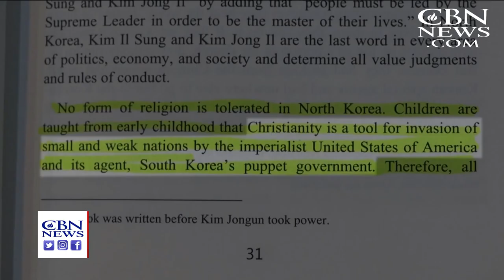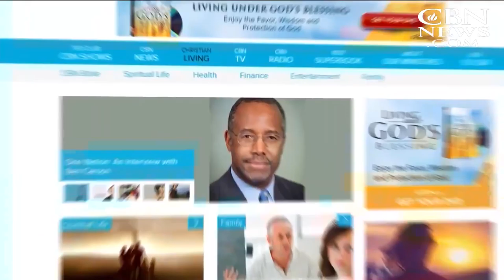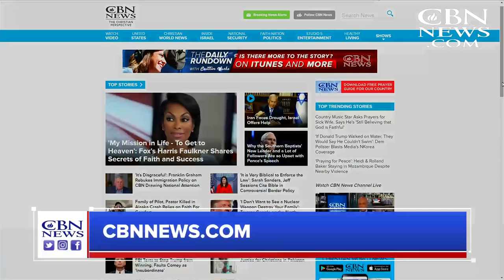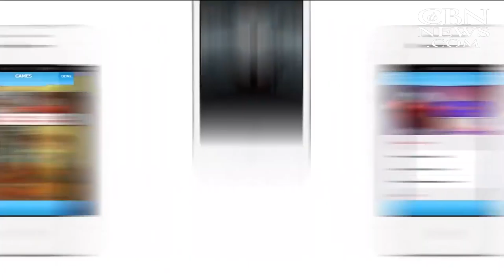Christian World News - June 15, 2018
President Donald Trump comes face to face with North Korea's Kim Jong Un, learn why it never would have happened without the prayers of North Korea's Christians. Plus, in a city where Protestants and Catholics still hate each other the cross ... ...